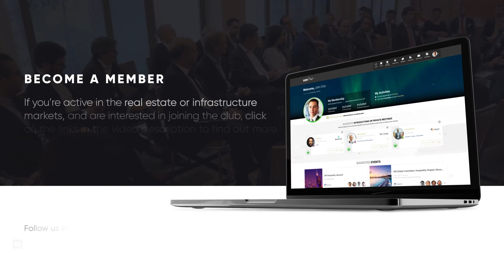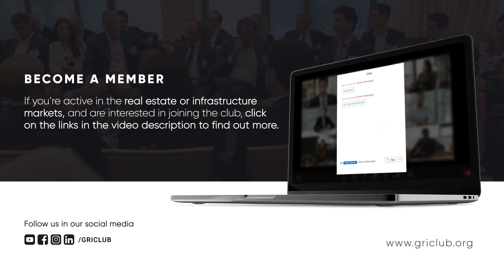GRI Members' Profile | Santosh Janakiram, Partner, Cyril Amarchand Mangaldas | EN 🌐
The GRI Members' Profile is an initiative that aims to bring executives from the Real Estate and Infrastructure Clubs together, in order to indicate interests and promote the networking within the exclusive GRI Club platform.

In this chapter, you will know a little bit more about Santosh Janakiram, Partner, Cyril Amarchand Mangaldas

If you’re active in the Real Estate or Infrastructure sector and are interested in becoming a member to enjoy all the benefits of the club, you may learn more in the links below:

00:00 - About Cyril Amarchand Mangaldas and Main interests in the Infrastructure sector
01:55 - Players you find useful to meet
02:42 - Career
03:35 - Happiness and hobbies